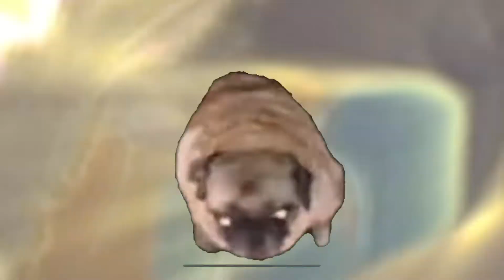The Rich Vibe (Extended Version)